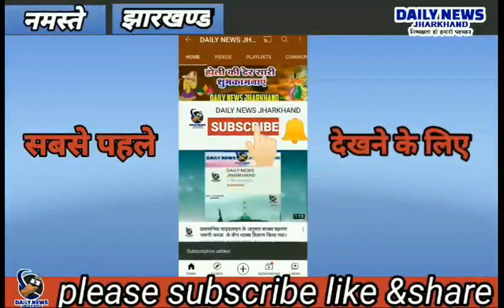वन विभाग के द्वारा बाल मजदूरी कराया जा रहा है।।daily news jharkhand।।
वन विभाग के द्वारा बाल मजदूरी कराया जा रहा है